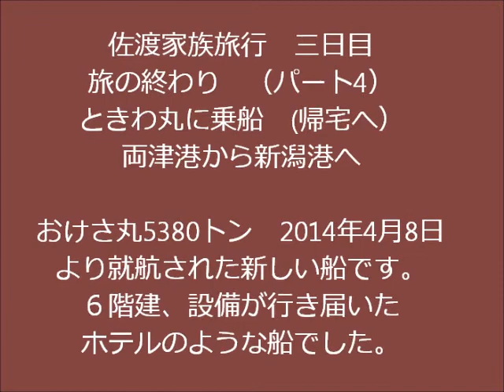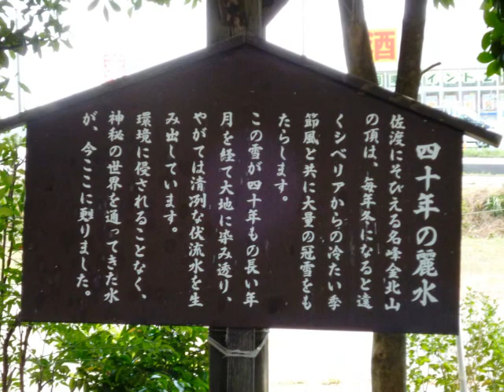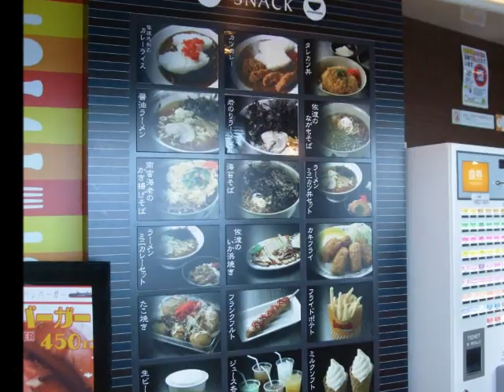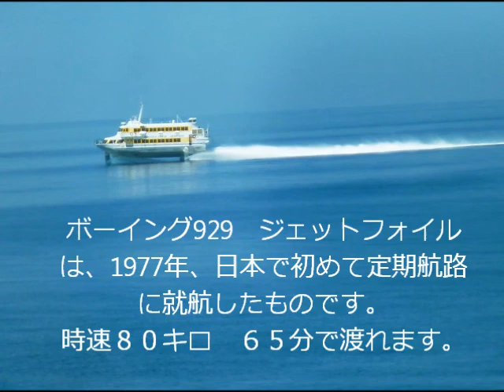佐渡島家族旅行 （パート4） ときわ丸船内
佐渡家族旅行（ぱーと4）
家族旅行2泊3日も終わります。
2014.4.6日に就航したときわ丸設備も充実して船内はホテルのよう！